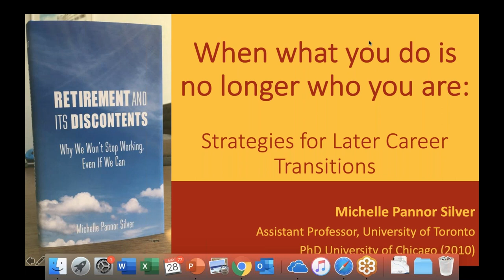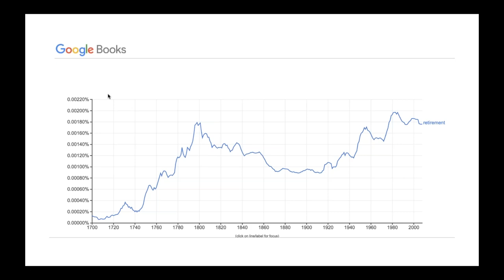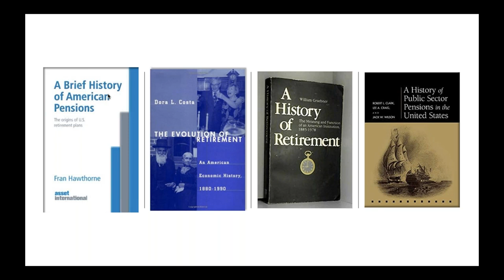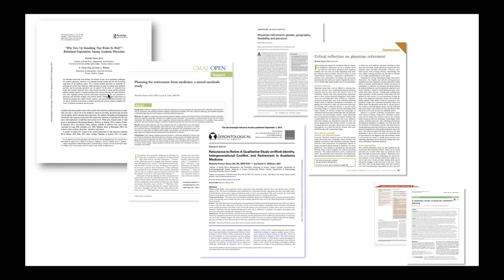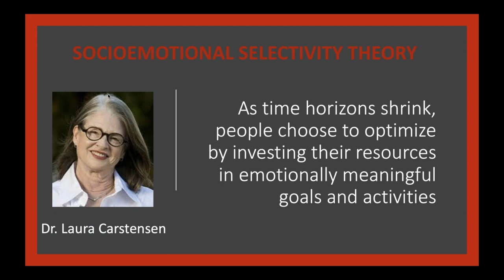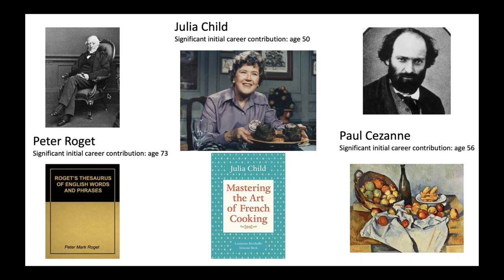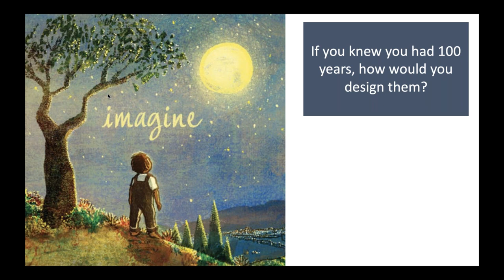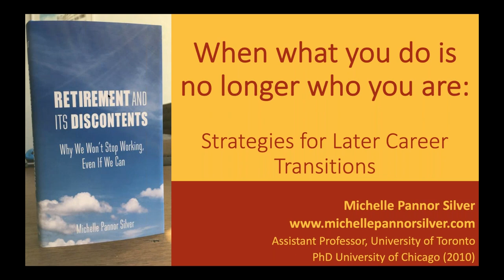Mind Your Career | When What We Do is No Longer Who We Are: Strategies for Later Career Transitions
Retirement is a complex topic. From the moment we enter the workforce we ought to start saving for it; at the same time, many of us throw ourselves into work and forget to plan for what comes next. In this webinar, we’ll talk about retirement from its early policy roots to the social phenomena it has become. Drawing from interviews conducted for her book, Retirement and Its Discontents, Michelle discusses strategies for later career transitions. Many people can’t wait to retire, others can’t stand the word. Let’s explore what retirement can mean and how we as individuals, and as a society, can make the most of it.

We’ll cover the following topics:
-The Art of Retirement
-Strategies for Later Career Transitions with examples from CEOs, Elite Athletes, Physicians, and Academics
-Social Implications and Strategies for Employers